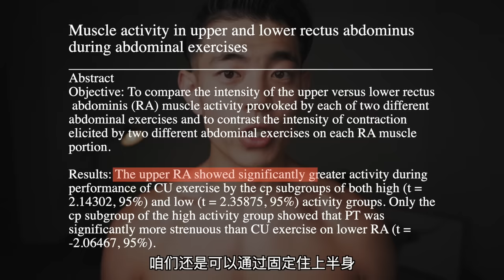【精准刺激】8分钟高效腹肌训练 (男女通用)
抖音: 帅soserious
很多小伙伴减脂的最终目的
都是拥有一副明显好看的腹肌
但是除了减掉咱们的体脂之外
你还需要做的是从多个角度来刺激整个腹部肌群
所以今天这期视频呢，我就给大家介绍5个动作，
不仅你可以在任何地方完成
更重要的是它可以刺激整个腹部肌群.
让咱们拥有一个好看立体的腹肌~